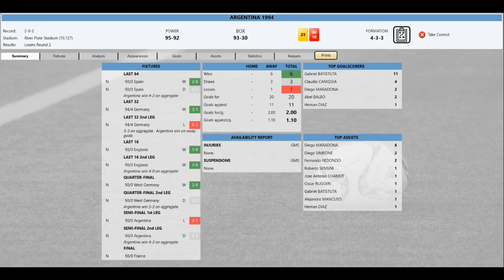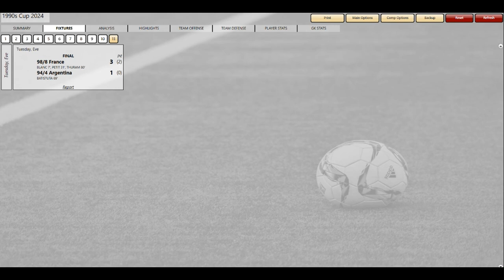Classic Soccer 1990s Cup FINAL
The title is at hand...